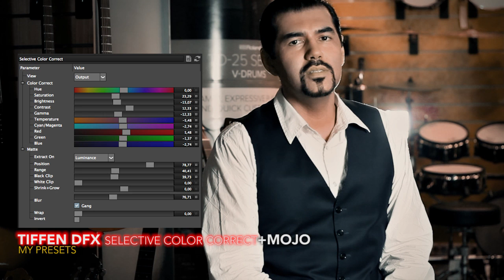Adobe Premiere Pro CC-Video post production my presets|Видеоурок покраска видео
Экспресс урок.Последняя стадия монтажа,
покраска видеоматериала.Мои пресеты

©PNFCOMPANY 2016